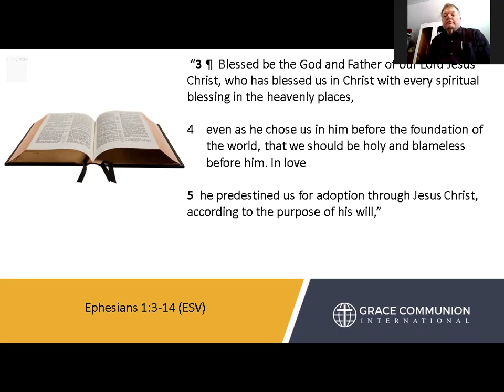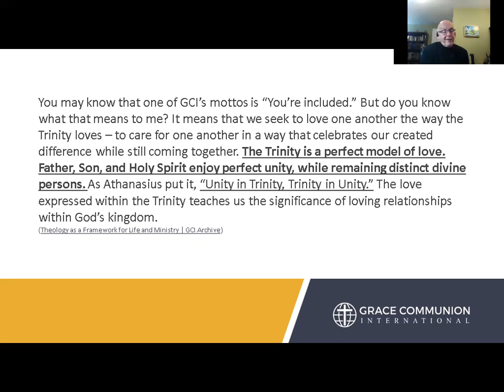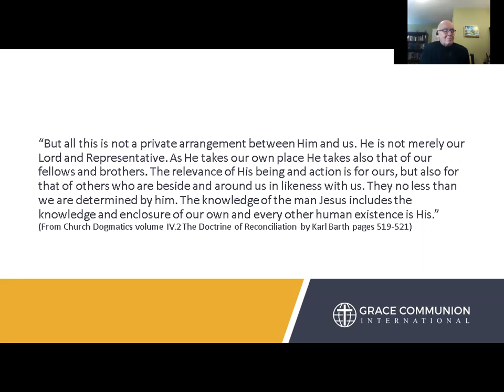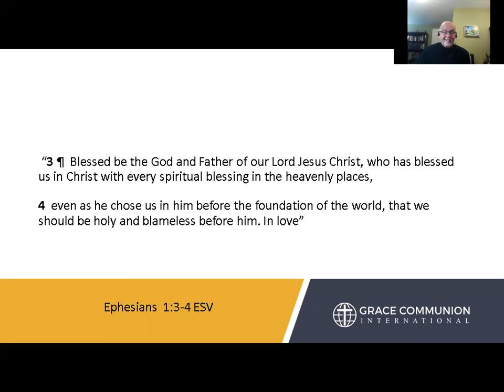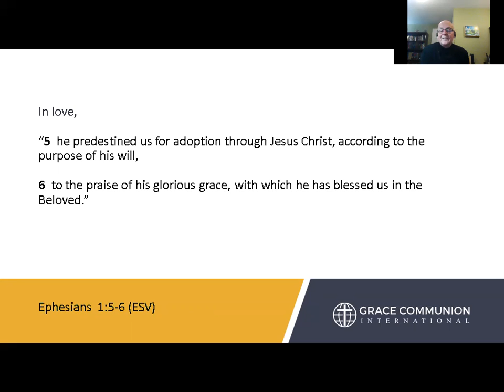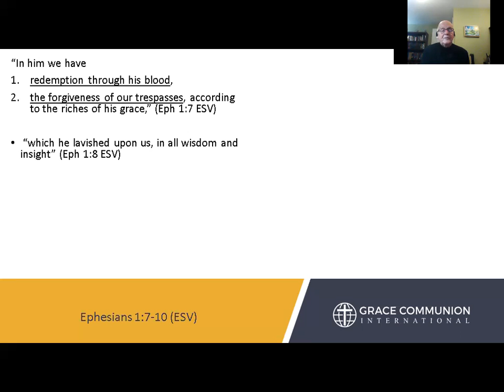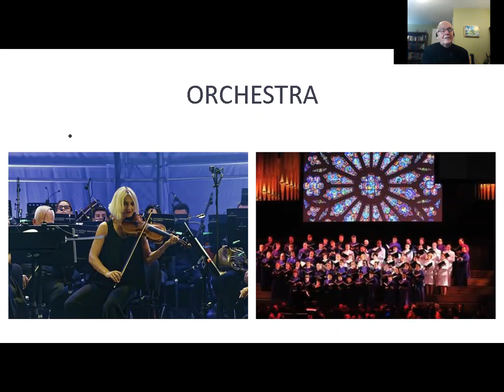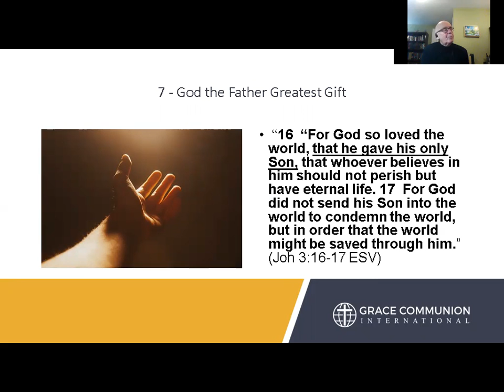GCI Moncton Jan 3 2021 To the Praise of God’s Glory Ephesians 1